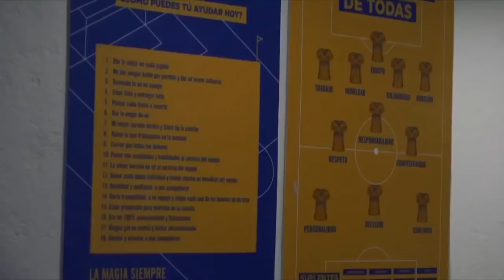Ya Bi La Garra - Tigres Femenil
Motivacional para Tigres Femenil